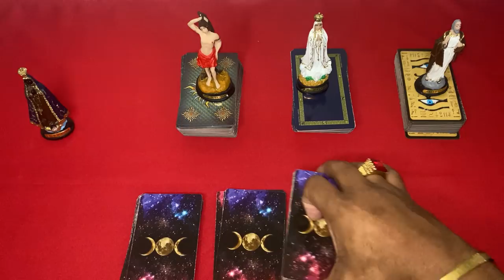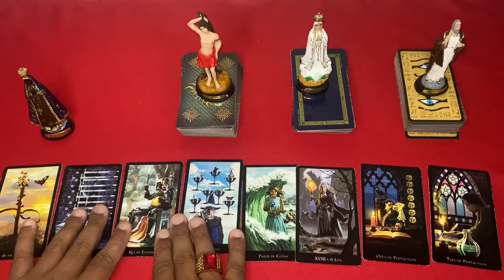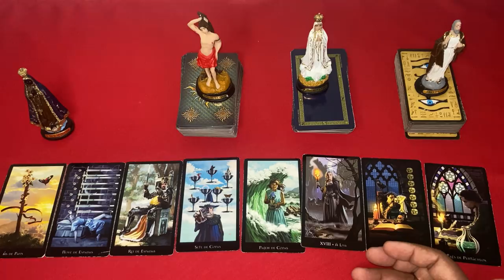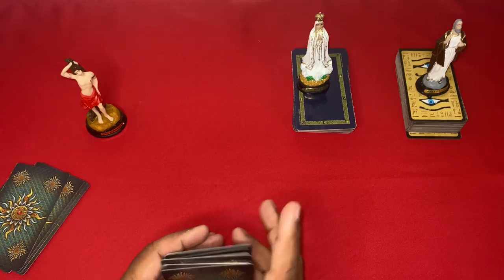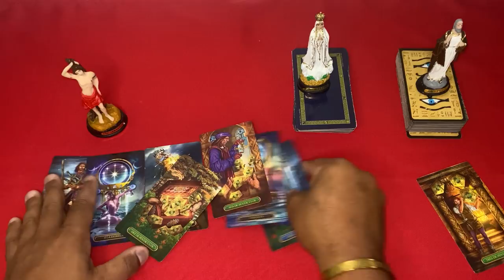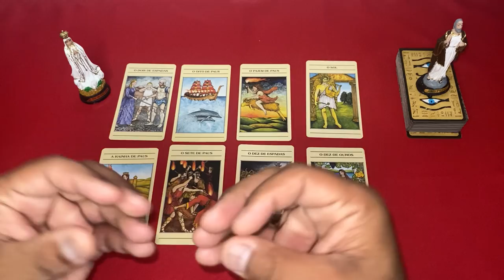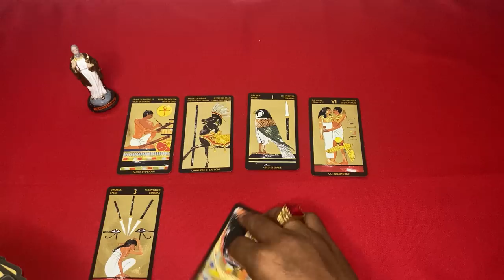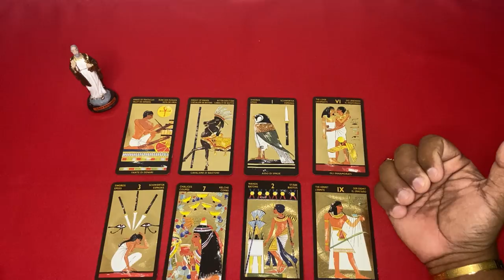🆘️🥠 UM DIRECIONAMENTO PARA O SEU MOMENTO! | TAROT RESPONDE